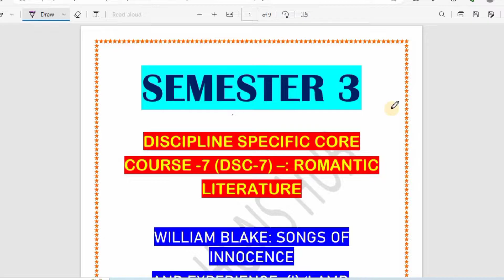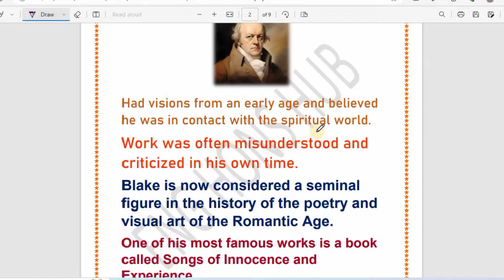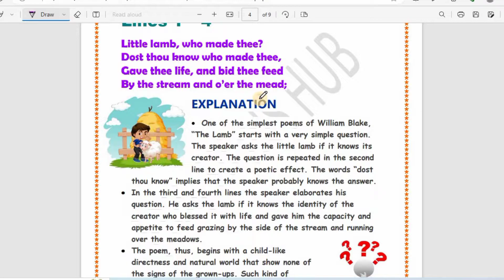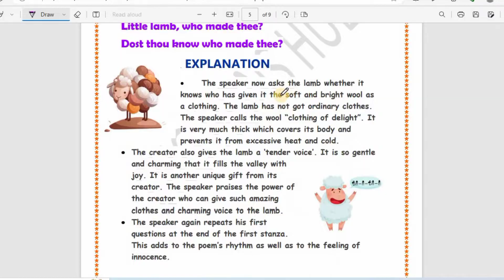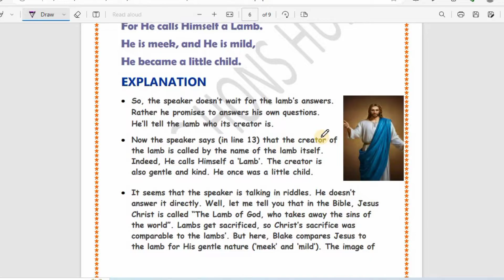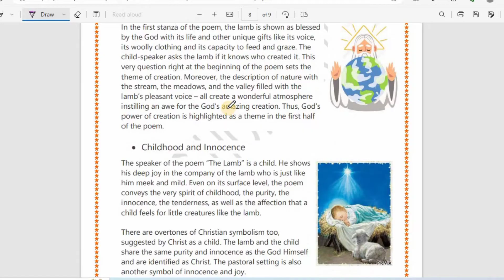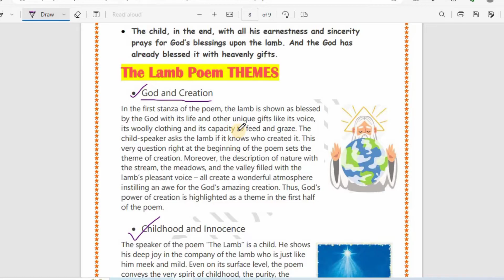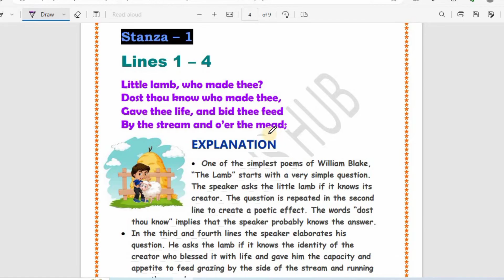SONGS OF INNOCENCE AND EXPERIENCE: THE LAMB|| BY WILLIAM BLAKE|| POEM 1|| DSC 7, ROMANTIC LITERATURE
SONGS OF INNOCENCE AND EXPERIENCE:LAMB BY WILLIAM BLAKE ||POEM 1 DSC 7   ROMANTIC LITERATURE||     DETAILED EXPLANATION

In this video first we will discuss about the poet "William Blake" then will discuss detailed explanation of the poem lamb

songs of innocence and experience
songs of innocence and experience by william blake
songs of innocence and experience introduction
songs of innocence the lamb
songs of innocence and experience summary in hindi
songs of innocence and songs of experience by william blake
lamb from songs of innocence and experience
lamb from songs of innocence and experience by william blake

IF YOU WANT THESE NOTES USED IN VIDEO JOIN OUR TELEGRAM CHANNEL ❤️🦋👇🏻

=FOR
👉🏻BA HONS ENGLISH
👉🏻DU REGULAR
👉🏻DU SOL
👉🏻 DU NCWEB
👉🏻 BA PROGRAMME
👉🏻 SEMESTER 3